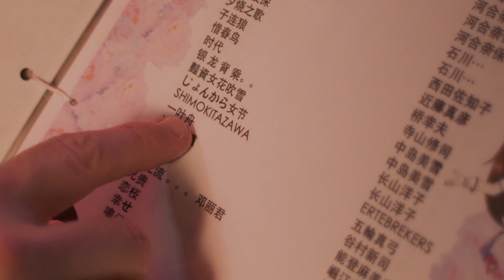Ertebrekers - Shimokitazawa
Ertebrekers love Japan! Na een aantal geslaagde passages in het land van de rijzende zon was het tijd voor een heuse liefdesverklaring. 'Shimokitazawa' is een song over hun liefde voor het land en zijn mensen, genoemd naar de levendige, artistieke wijk in Tokyo.

Met dank aan liefhebber Peter Lesage, trekken Ertebrekers hier volop de kaart van de Japanse funk.
De sfeer wordt verder nog gezet met rechttoe rechtaan proza van een love struck Jeffrey Jefferson "Matcha, sushi, kata, zin woordjes van Japan" en een bedachtzamere Flip Kowlier "Wik moe ne kirel ut Ingelmunster in ’t verre Japan?".

Voor de clip werkten de boys samen met Leitmotiv (ook al verantwoordelijk voor de clip van 'Paranoia') en regisseur Katrien Vanderlinden.

Afspraak in de karaokebar!

Concept : Ertebrekers, Katrien Vanderlinden, Hans Buyse
Produktie : Leitmotiv
Regie : Katrien Vanderlinden
Camera : Stijn Blancke
Styling : Karen De Wolf
Art direction : Maya Stoffijn, Jaak Segers
Makeup artist : Fien Quagebeur
Productie-assist : Emma Depaepe
Editing : Otis Weewauters , Steije
Blaadjesgooier : Piet Stellamans
Actrices : Jeanine Bearelle, Floortje Kowlier en Petra Lesage

Dômo arigatô aan iedereen die hier hard op gezweet heeft. Liefde!